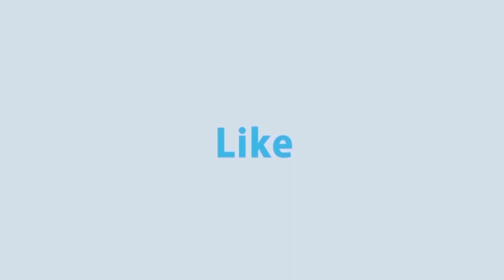সরকারী ব্যবস্থাপনায় আজ থেকে করোনার নমুনা পরীক্ষায় মূল্য বা ফি নেয়া হচ্ছে | Rtv News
News : সরকারী ব্যবস্থাপনায় আজ থেকে করোনার নমুনা পরীক্ষায় মূল্য বা ফি নেয়া হচ্ছে | Rtv News

- Team RTV